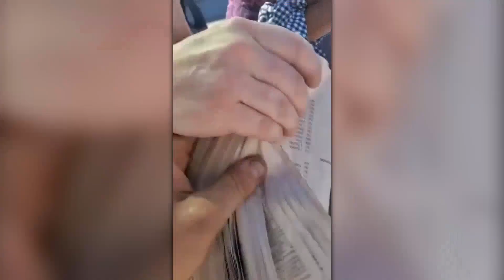All-Time Most VIRAL Public Freakout Moments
This video is about some of the most viral public freakout moments of all time.